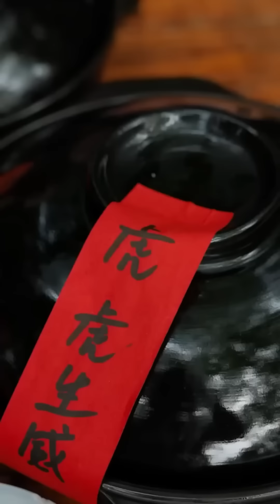看谁能先吃完！美食盲盒